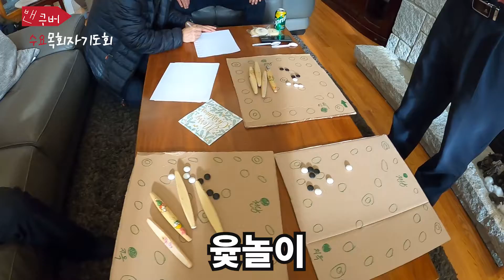[VLOG] 캐나다밴쿠버 #25 수요목회자 기도회_Christmas Celebration Party | Pastor Jonathan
2021년_밴쿠버 수요 목회자 기도회
Christmas Celebration Party

1년동안 수고하셨습니다.